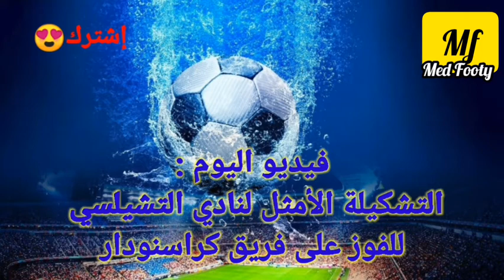التشكيلة الأمثل لنادي التشيلسي للفوز على فريق كراسنودار🔥🔥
السلام عليكم ومرحبا بكم في فيديو جديد بقناة Med Footy

فيديو اليوم عن التشكيلة الأمثل لنادي التشيلسي للفوز على فريق كراسنودار الروسي ضمن الجولة الثانية من دور المجموعات دوري أبطال أوروبا

إذا كنت من محبي نادي التشيلسي لاتنسى الإشتراك وتفعيل خاصية الجرس 🔔 ليصلك كل جديد في الثواني الأولى وكذا لاتنسى الضغط على زر الايك 👍 لتحفيزنا لتقديم المزيد وشكرا لكم على الدعم 😍😍😘